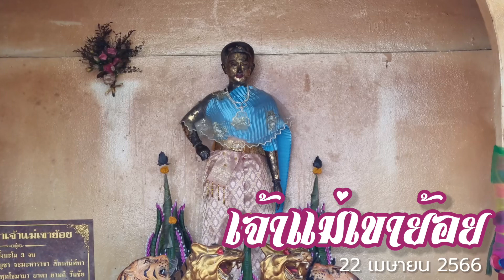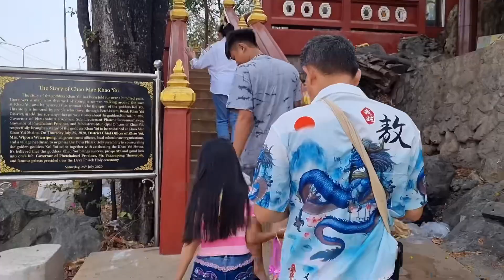เจ้าแม่เขาย้อย สไบฟ้า : ขอพรรอบที่สาม